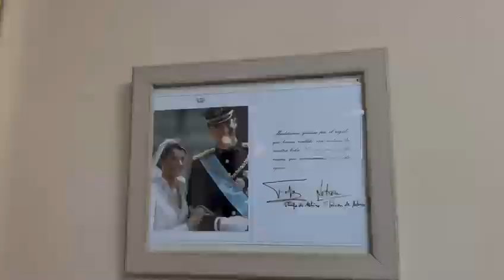10. Museo del Orinal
1️⃣0️⃣0️⃣DÍAS, 1️⃣0️⃣0️⃣ MOTIVOS

10. Museo del Orinal

Tiene como objetivo resaltar los encantos y atractivos de la ciudad a través de los vídeos.